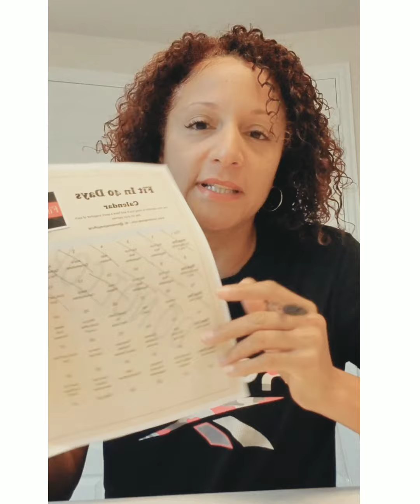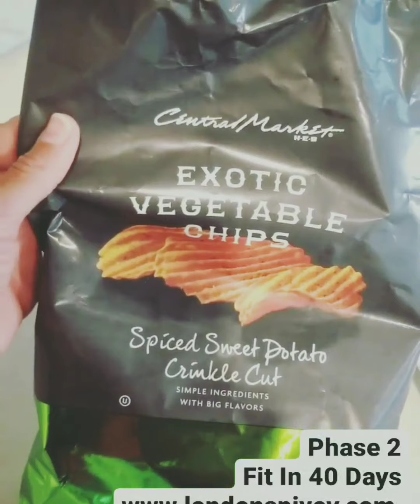Let's Start Phase 2- Fit In 40 Days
Hey!

I am starting Phase 2 of my Fit In 40 Days journey and I am sharing it all with you. So be sure to keep watching.